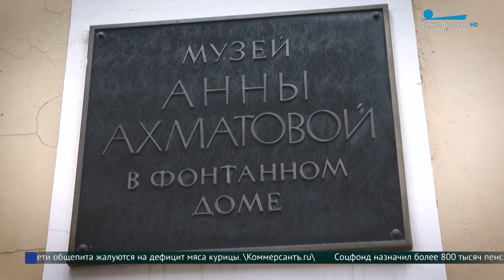Борис Архаров — директор-новатор Музея Анны Ахматовой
На связи со студией программы «Утро в Петербурге» Нина Попова, президент Санкт-Петербургского благотворительного Фонда друзей Музея Анны Ахматовой в Фонтанном доме.